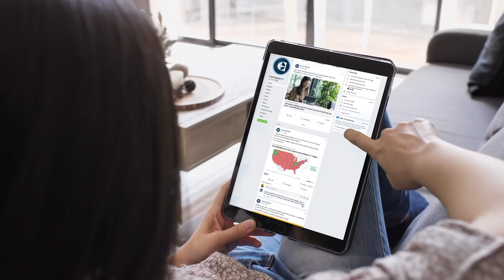CareerBuilder: We're Building For You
What we build may change - but who we build it for never does.

Find work, fast. today.